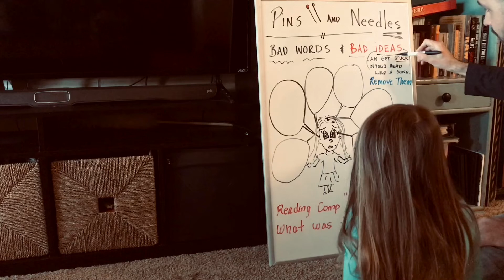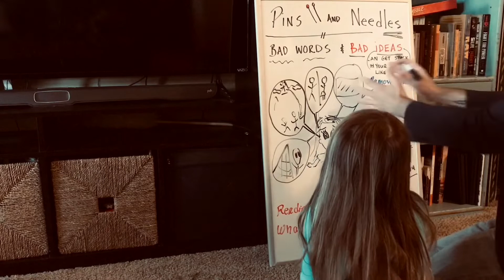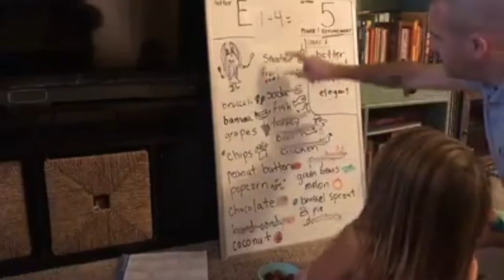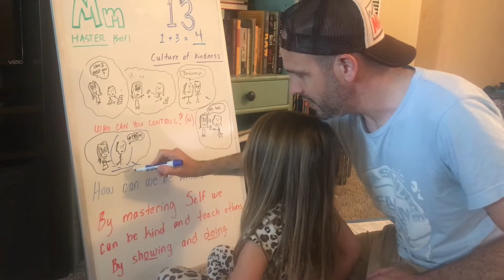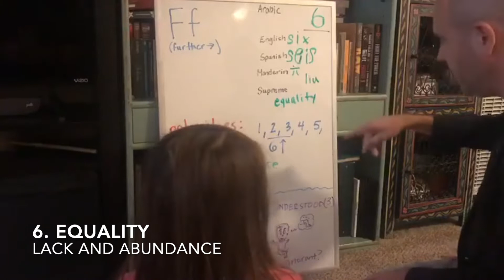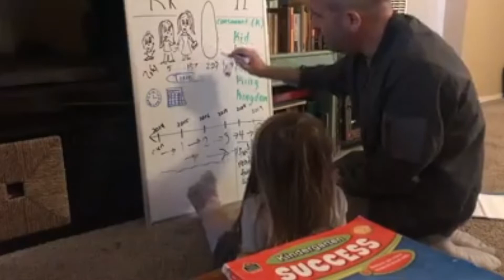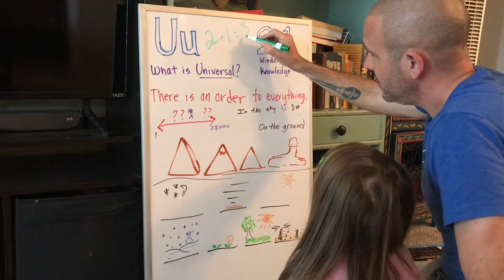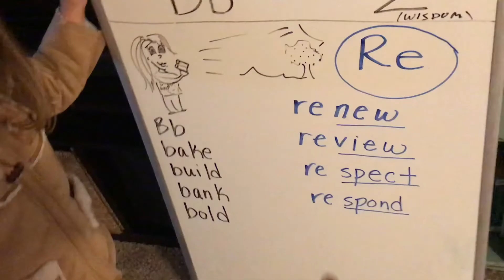Kindergarten Cipher Part 2 (Supreme Mathematics, Alphabet+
Teacher Shawn shares highlights from the middle of the Kindergarten homeschool year, lessons including various experiments, reading, writing, math, and basic Supreme Mathematics and language. Shawn is a certified, highly qualified  K-12 teacher of English with instructional experience starting 2002. I will this to be a resource, or survey example for any other parents also homeschooling, regardless to cultural background, on how I infuse cultural principles into academic lessons.